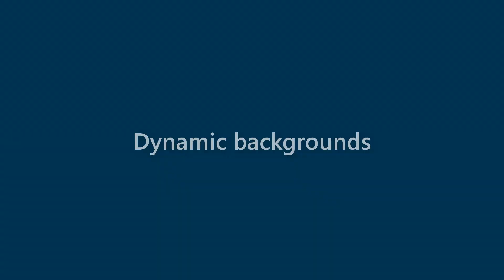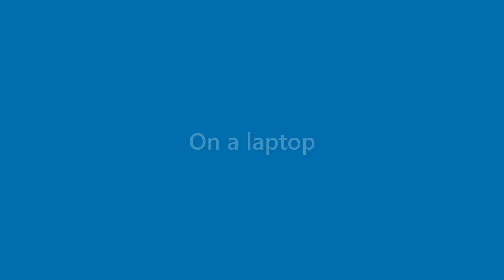Maryann Madden - appearance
Name Look - Maryann Madden - appearance. In this video we present "Maryann Madden" name look and feel in various scenarios.
This video will cover:
How does "Maryann Madden" look as a personal letterhead?
How does "Maryann Madden" look on a business card?
How does "Maryann Madden" look on a computer/laptop screen?
How does "Maryann Madden" look with different background colors?
How does "Maryann Madden" look with various fonts?